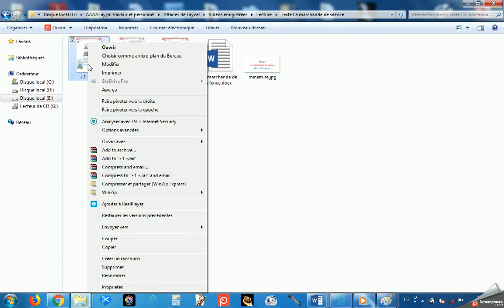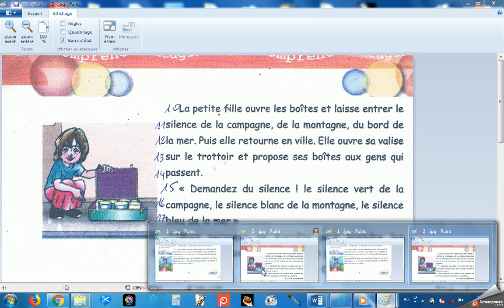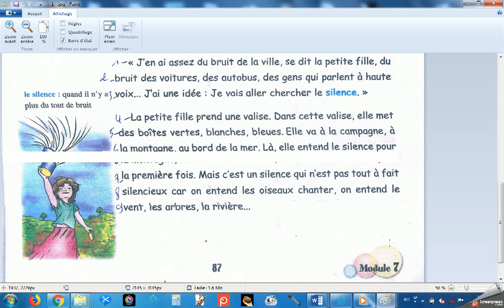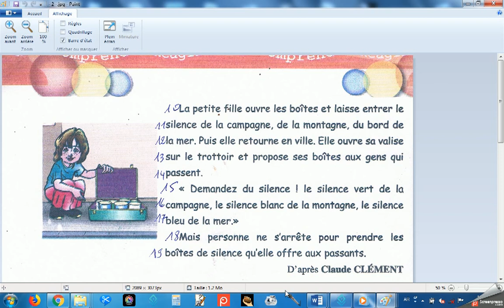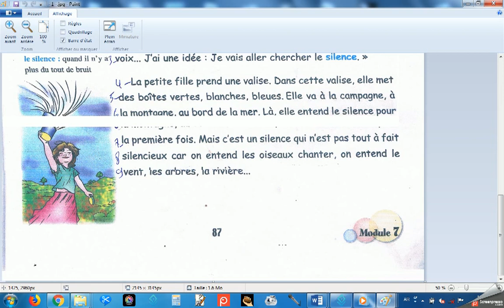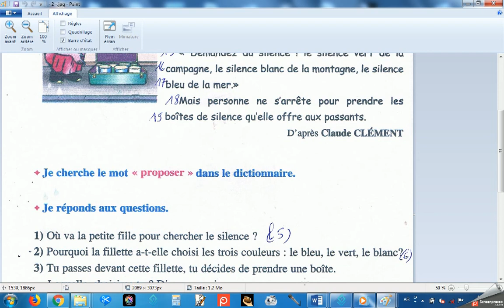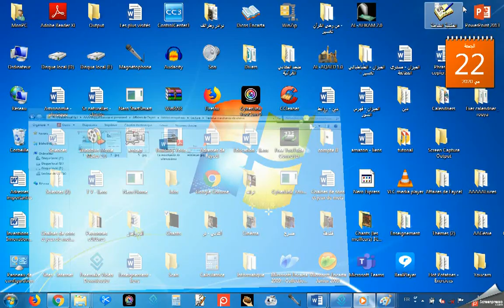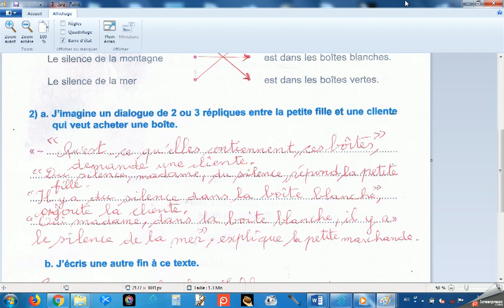Texte La marchande de silence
Exploitation orale et écrite du texte.